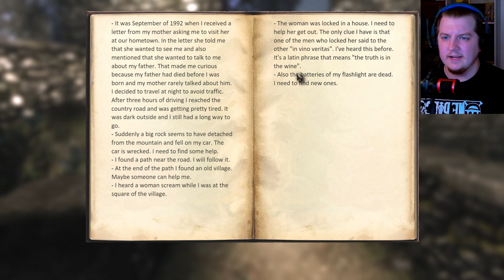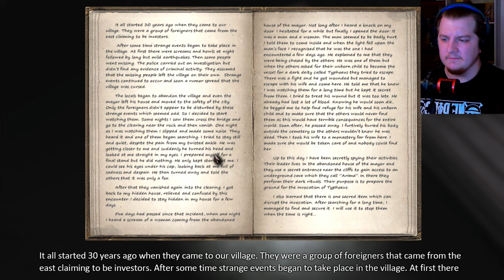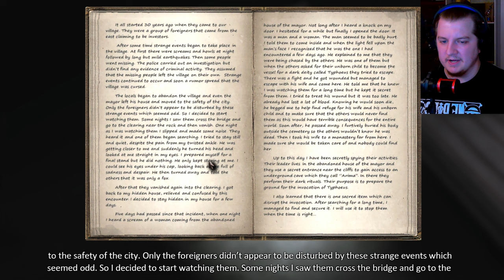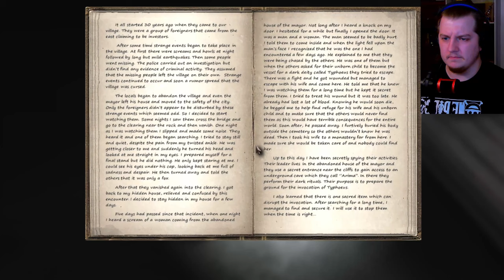WHAT SECERETS WILL WE FIND IN THIS VILLAGE??!!!! | Eleusis - Pt1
Eleusis - Takes place in a seemingly abandoned village in Greece where the player character, while trying to seek refuge, finds himself in the center of a whirlwind of mysterious events.As the plot unfolds he finds clues that indicate that the village is a nest of a cult which plans to revive a dark force through an ancient ritual and harness its power. The player character faces the challenge of unlocking the forgotten knowledge of the ancient mysteries in order to stop the cult from accomplishing their goal.
It is a story-driven game with emphasis on exploration, information gathering and also includes horror-survival elements. The player is called to solve inventory item based puzzles in order to proceed to unlock new areas and solve the mystery. The game’s puzzles are made to challenge the player and are based on actual history, mythology and technology of ancient Greece. The player also needs to be cautious and use stealth tactics and agility to survive the threats looming the area.